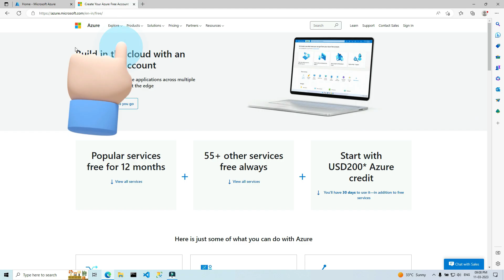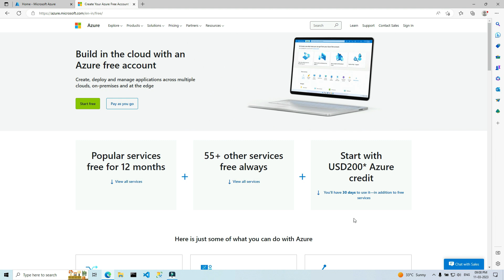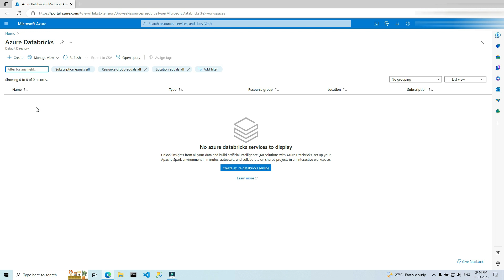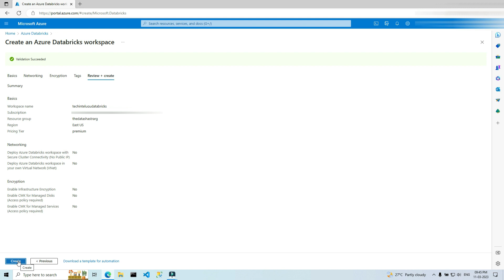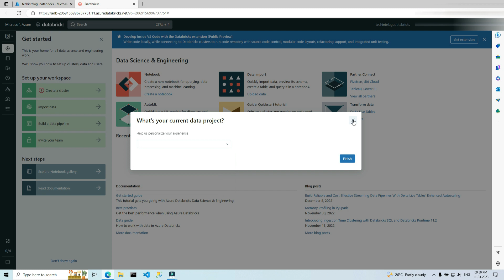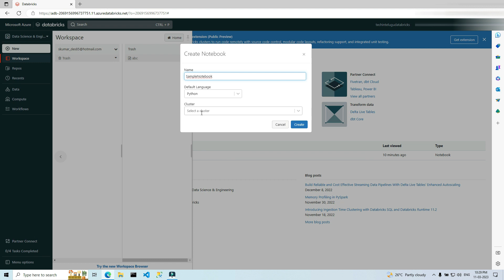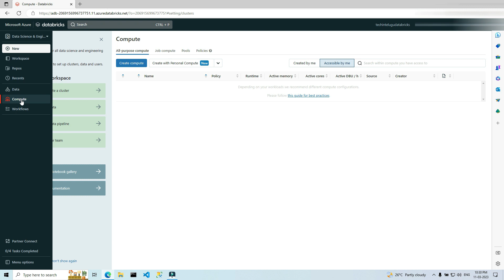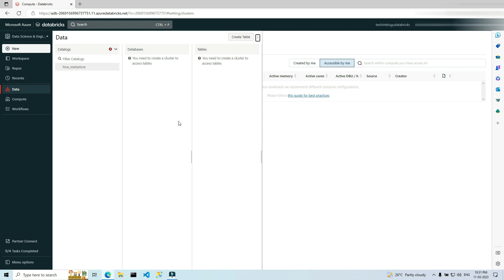Azure Databricks in Telugu (తెలుగు) - Part 1 (Environment setup & walkthrough)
In this video we will learn how to setup Azure Databricks workspace and its various components.
For my previous videos please check the following links.